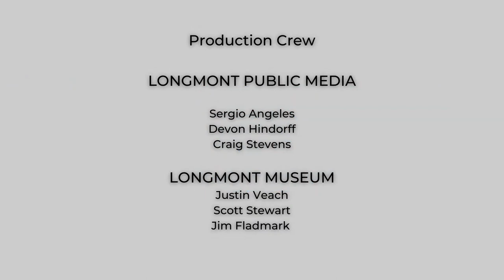Thursday Nights @ the Museum- 100 Years of Women's Suffrage: Where Are We Now and What Lies Ahead?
Join us for a multi-generational panel discussion with four civically-engaged women as they reflect on the century-long struggle that led to women’s suffrage. Originaly aired Oct. 30.